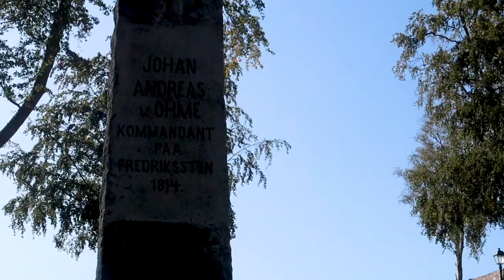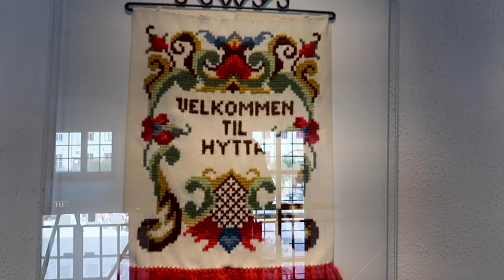CABO NORTE en MOTO - Nuestros primeros FIORDOS en NORUEGA - Objetivo Nordkapp 🌍- Capítulo 11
Muy buenas Ruteros y Ruteras! porfiin! hemos llegado a Noruega, un paraíso de naturaleza y carreteras! también hemos recogido a Cris para que nos acompañe otro trozo de este GRAN VIAJE A CABO NORTE! Qué gozada de fiordos!!!